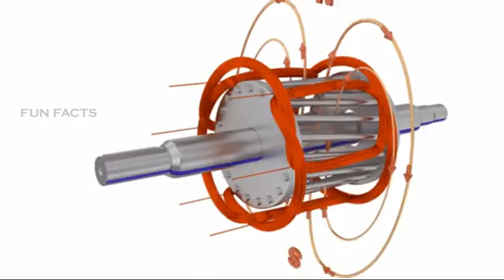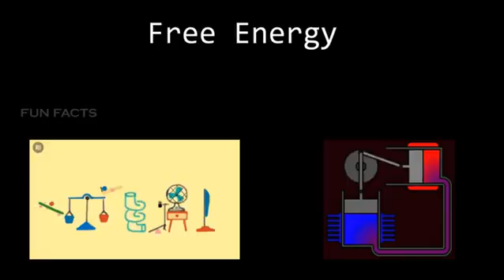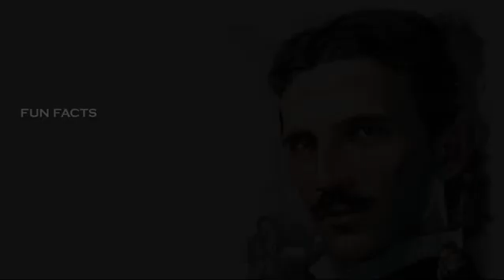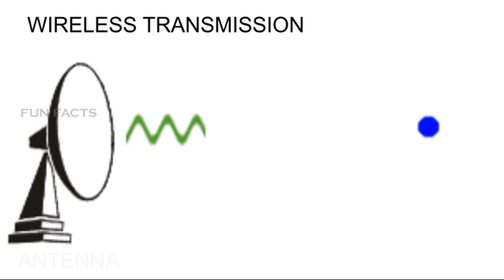Wireless Network|TESLA'S FREE ENERGY | TAMIL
This video is about free energy production by Nikola Tesla's discovery,The Wardenclyffe tower.And it tells about what if free energy comes for common use of people.

Principle of this channel..
1. Science behind simple things in our life
2. Interesting informations on all topics
3. Making videos not for increasing subscribers ,just to improve your knowledge.
4. videos beyond your expectations.

Thought of the channel:
            Make science so simple...